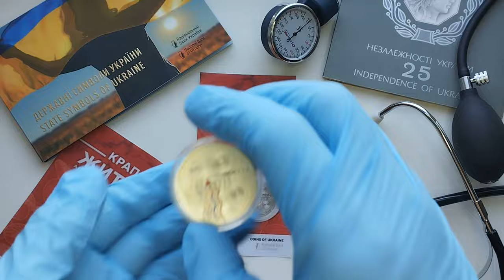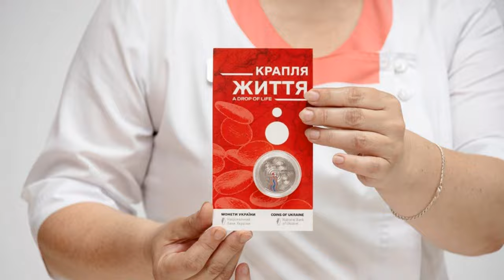Огляд пам'ятної монети "Крапля життя", 5 гривень 2024